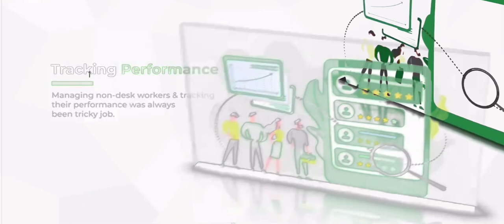Beep Pakistan | WhatsApp alternate messaging app launched in Pakistan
Beep Pakistan

ISLAMABAD – Pakistan has now another chatting application that is launched by the government and is touted to be highly secure for sharing files and information.

The application named Beep Pakistan has been rolled out to secure communication among government employees in the first phase. Initially, the chatting application offers features such as audio and video calling and video conferencing.

IT Minister Amin ul Haque said the day marks a crucial milestone for the IT industry. Beep Pakistan will be used by government employees for internal communication between IT Ministry and NITB.

In the coming months, the government aimed to expand the application to all government departments. And later, the application will be made available to people across the country.

Minister compared the new application with alternative apps which are being operated in India and Bangladesh. He called it a safe and secure platform, saying its server and source code will be in Pakistan.

Haque further revealed that more than 80 new projects were introduced in Pakistan which cost Rs77 billion.